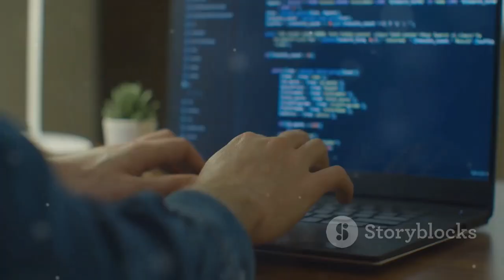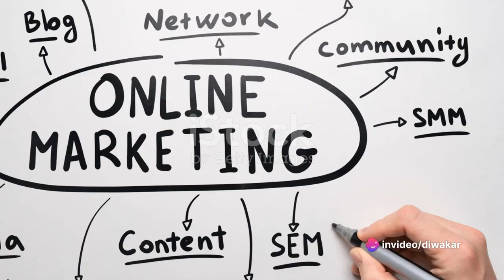Cracking the ClickBank: Skyrocket Your eBook Sales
How to sell your eBooks through Clickbank successfully?